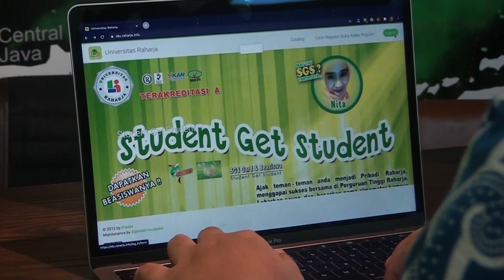Raharja University "Be Different"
Gaya berbeda kuliah di Raharja, dengan kenyamanan sesuai passion kamu